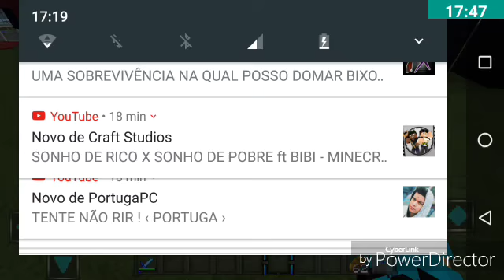minecraft: PVP com o meu primo canal dele na descrição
Fala galera blz se vc gostou do vídeo já vai deixando *O LIKE* ai para ajudar
Oi team que vc estou

os mitos
Minha team se você quiser entrar é só pedir

Menbro kaike

Membro selvagem das forças

Se você gostou do vídeo não se esqueça de deixar aquele likee

Eai galera blz galera essa e a team Sky bom gosto do vídeo deixa o *LIKE*